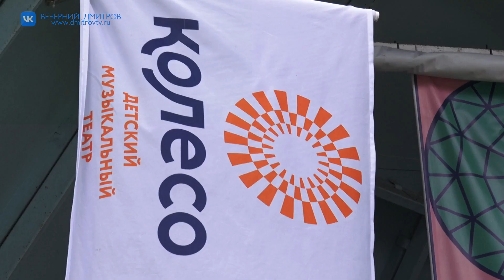Педагоги Дмитровского детского музыкального театра «Колесо» все лето проводили театральные занятия.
В то время, как многие дети продолжают отдыхать от учебы и занятий в различных секциях и кружках, у ребят из детского музыкального театра «Колесо» продолжаются занятия по сценической пластике, вокалу и другим театральным дисциплинам. Причем, занятия зачастую проходят под открытым небом в парке культуры и отдыха «Березовая роща».